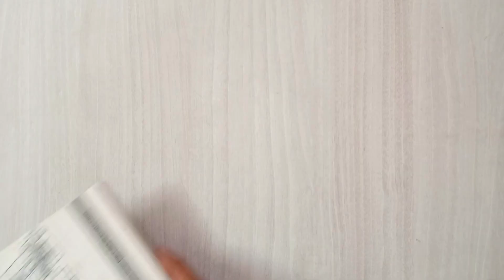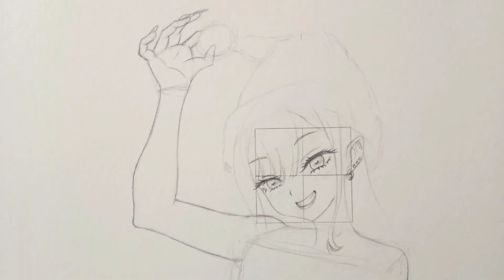Drawing christmas special Marin kitagawa 🎅🏻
Background Music Included in this video are copyrighted and owned by their respective owners and I am not affiliated with them in anyway please do not re-upload this video on any other social media. you can always share the link